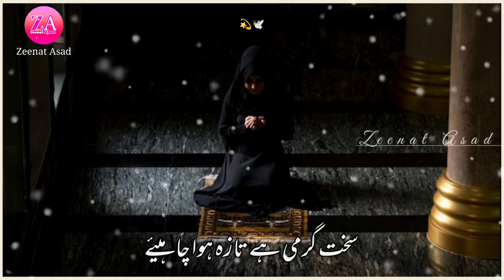New Naat Status Heart Touching Emotional Nazam WhatsApp Status Ya Ilahi Mujhko Teri Raza Chahiye Sad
Khud Pasandi Ki Aadat Chhuda Dijiye Ahele Taqwa Se Mujhko Bana Dijiye Mera Soya Muqaddar Jaga Dijiye Main Hun Beemar Mujhko Sifa Chahiye